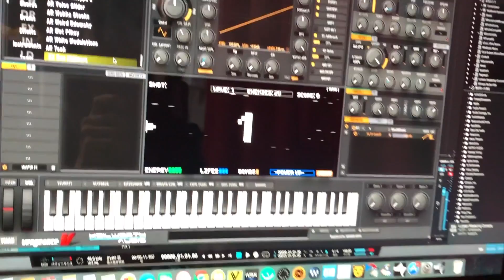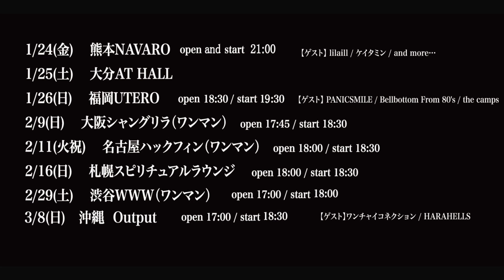DJ後藤まりこ 1st Full Album [ゲンズブールに愛されて] Trailer Movie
DJ後藤まりこ　1st FULL ALBUM『ゲンズブールに愛されて』
2019年12月11日（水）CD発売（※楽曲配信販売・サブスクリプション：開始時期未定）
ニクシズム / NIX-001 / 定価 2273円(税込 2,500円) / 12cmCD

01. Loved by Gainsbourg.
02. 真冬の甲子園
03. ONIGOROSHI
04. replay ATAMI
05. HEAVEN
06. 四畳半箪笥ダンス
07. Breeeeeak out!
08. 畳 so good!
09. LSD
10. ねばーえんでぃんぐすとーり
11. おばけ

‹DJ後藤まりこ›
I am music! 破壊と創造。